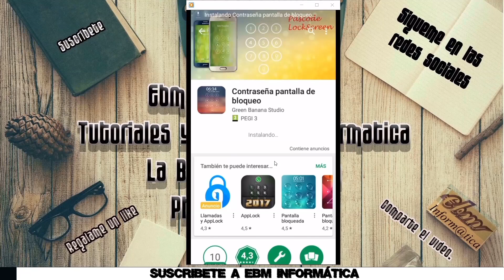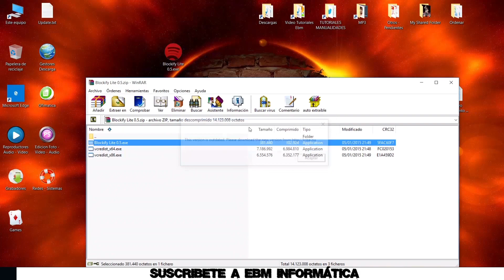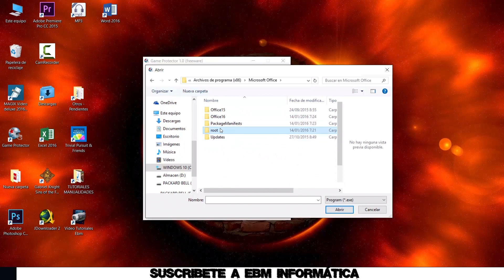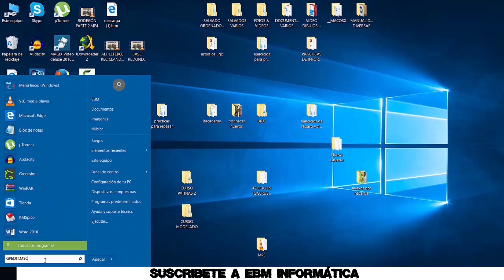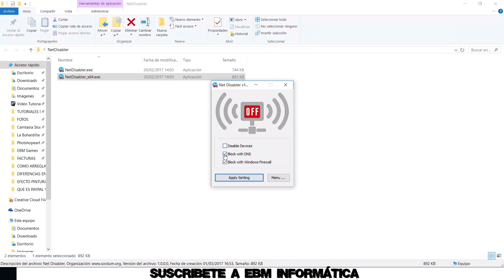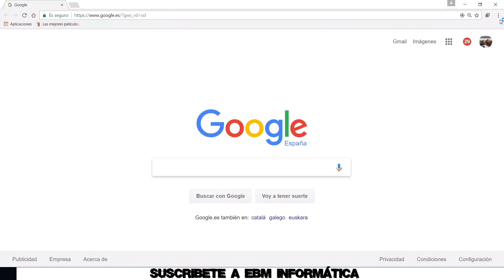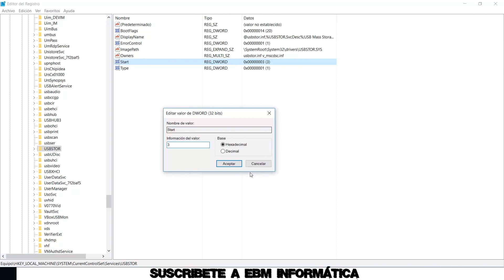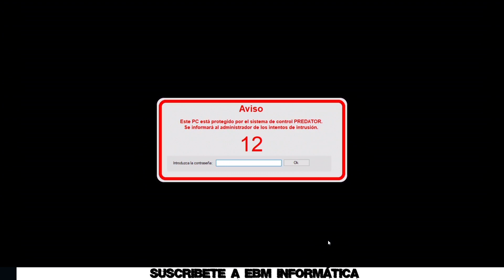TIPS Y APPS PARA BLOQUEAR TU PC O SMARTPHONE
En el video de hoy, te explicamos, TIPS Y APPS PARA BLOQUEAR TU PC O SMARTPHONE